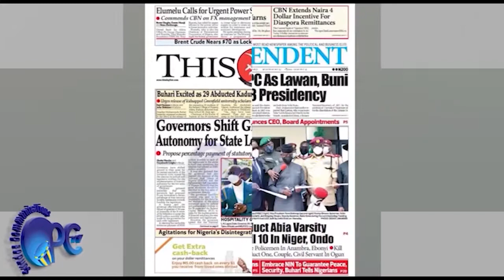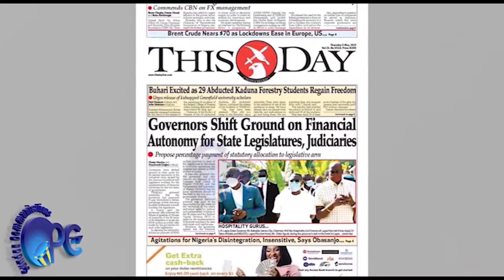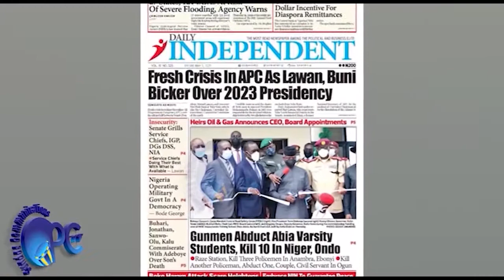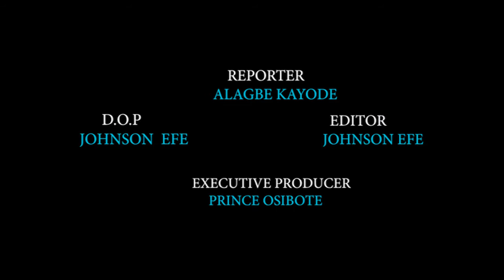NIGERIANS REACT AS FG LABEL SUNDAY IGBOHO A TERRORIST/ FULANI CAN'T STOP AGITATIOON